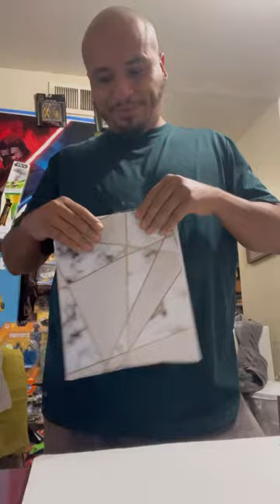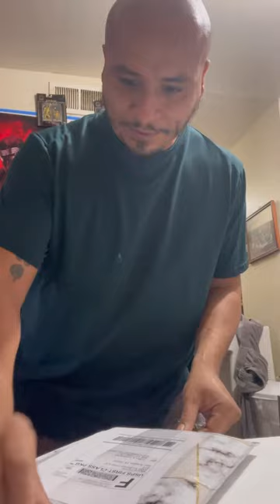Thank you so much Tanya from Georgia!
Big 💕 Tanya from the Georgia for your uno order!
We hope you enjoyed watching & look forward to doing business again. Thank you everyone for watching. please dm us after you order from for a shout out in a video of us carefully packing your order. Tag a friend who would like this. Happy Holidays & see you later!👋🏽

Musician: Rook1e

About us
🖖🏽Hi my name is Miguel.
 I am 38 years old male from New Orleans, Louisiana. I was welcomed to San Antonio, Texas after losing everything in Hurricane Katrina. A half decade later, I was blessed with the birth of a 6 lb 9 oz small gentle human named Jennavacia.
As a single father I raised her for over a decade with the help of friends & family.
Now in her preteens, Jennavacia & I run a online toy business named “M & J Toy Shop.”
On top of that, sometimes, We can’t help ourselves at times & so we crack open the toys that grabbed our attention while recording ourselves enjoying them together.
We also seek out good condition cardboard to recycle into hand crafted shipping boxes for our toys. Here’s the links to our online toy shops. Feel free to make an offer on any toy(s) that your love ones would enjoy.